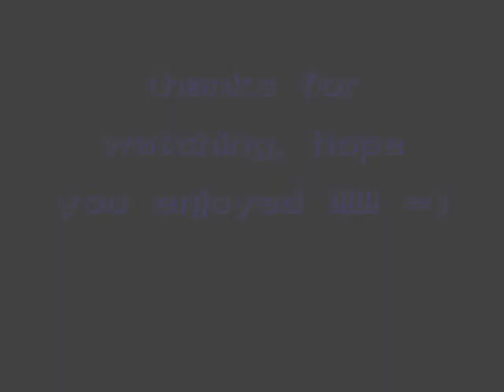1st bobsleigh coaster - cartoontom9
PLEASE READ this is my 1st bobsleigh coaster.
Tommorow (monday 21st february 2011) i am going back to England, Im so exited to speak english again, so i made this small, smooth, slow and gentle roller coaster cos in england i wont be able to make any till my grandparents bring over my computer (whitch is in april).
i cannot bring my computer with me because my dad and i are going on the motobike. so i will maybe be making more in April.
THANKS FOR READING THIS IMPORTENT INFORMATION.